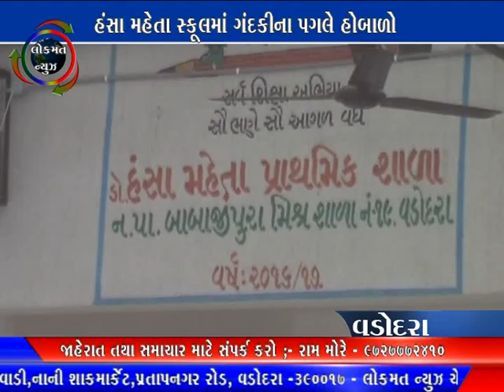વડોદરા - હંસા મહેતા સ્કૂલમાં ગંદકીના પગલે હોબાળો